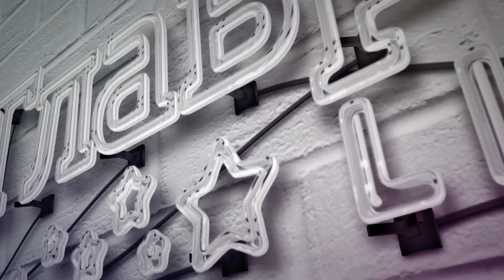Буберт - Традиционный латвийский десерт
Манная каша может быть не только полезной, но и изысканной. Не верите? Попробуйте приготовить изысканный латвийский десерт вместе с ведущими Сніданку